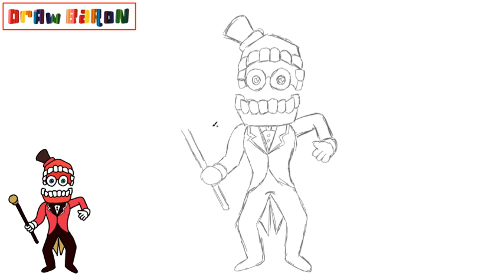How to draw caine from digital Circus step by step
In this video we teach the easiest way to draw Caine